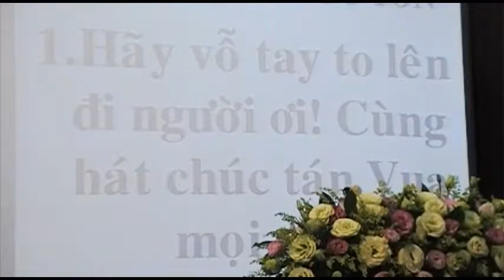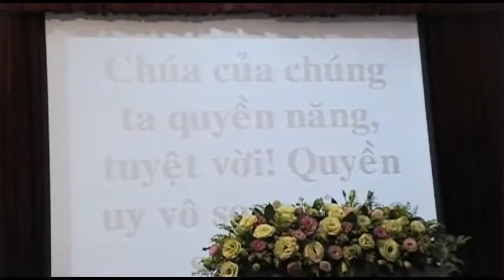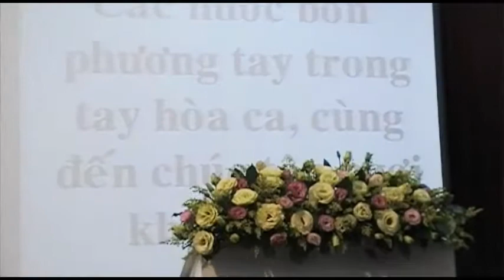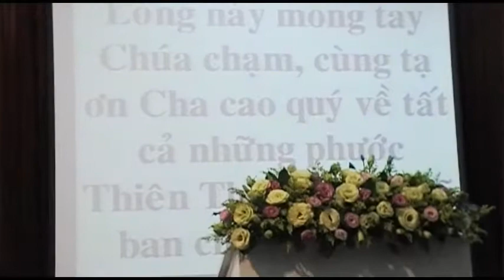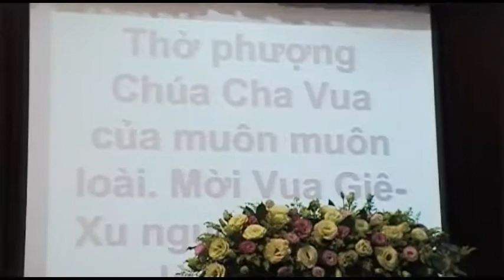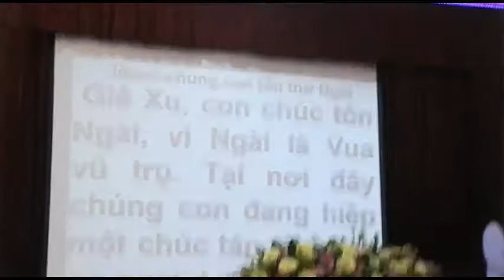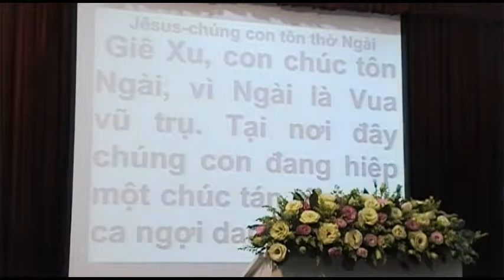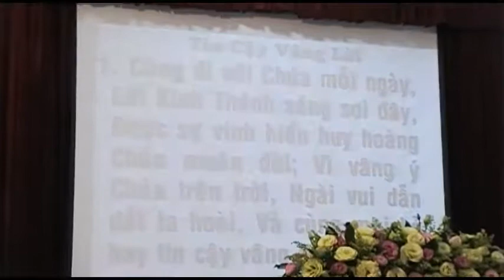HTCB 21 10 2018